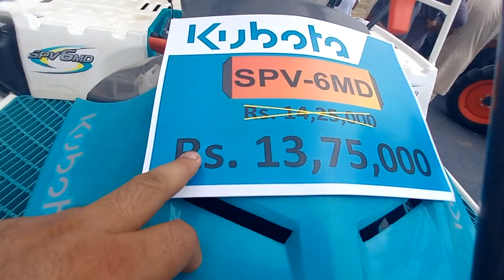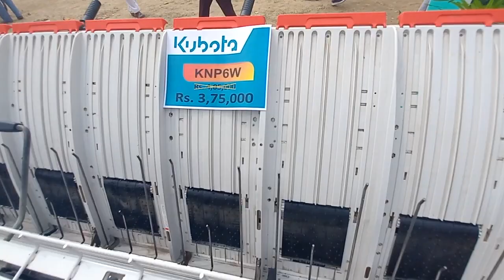Kisan Mela Ludhiana PAU// KUBOTA TRACTOR ALL MODELS// PRICE // Sound